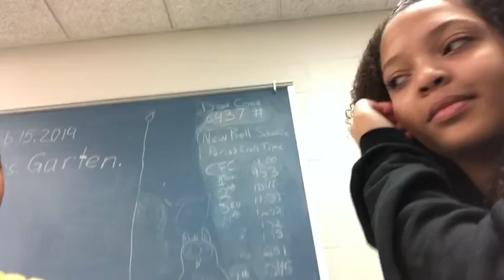i wore monochromatc outfits (picked by my spam) for a week